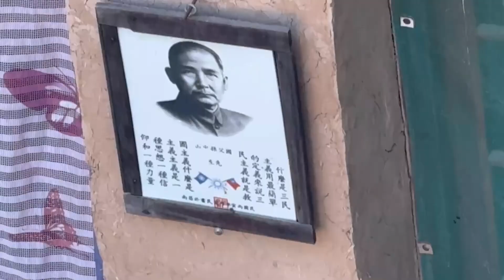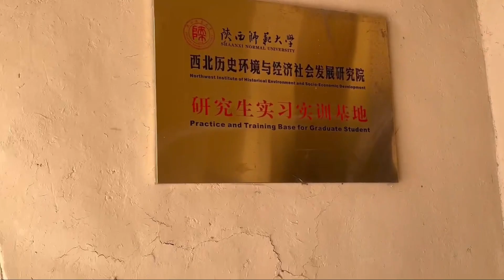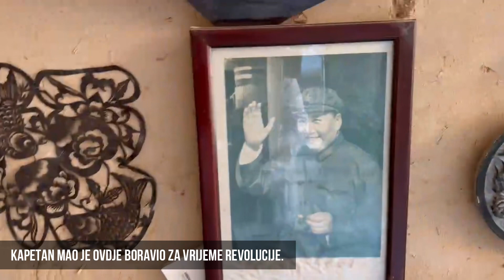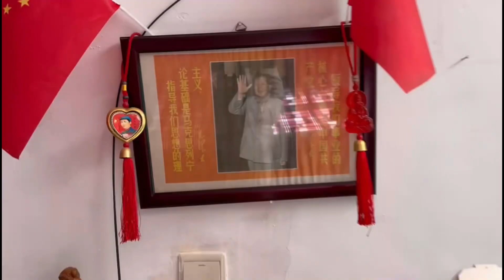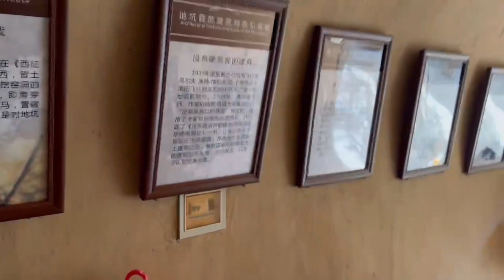KAKO ŽIVJETI POD ZEMLJOM? // Vrijeme za promjenu s Vitom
Nakon 7 godina ponovo sam posjetila posebno mjesto - selo pod zemljom!